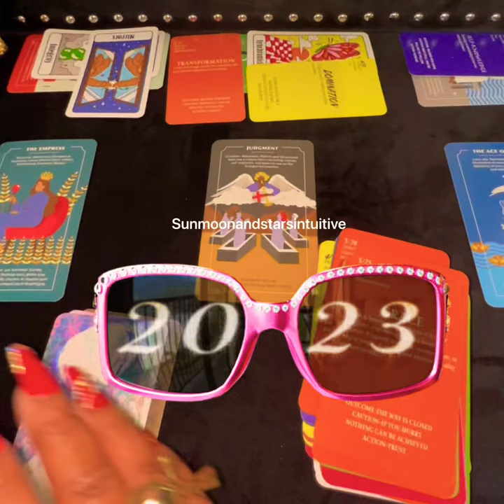👀 When u do the “same thing” u can’t expect different results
Sunmoonandstarsintuitive ℠

Short video for today, was filmed 12/26/22

1304. Commencement of protection

1326. Penalty for false marking